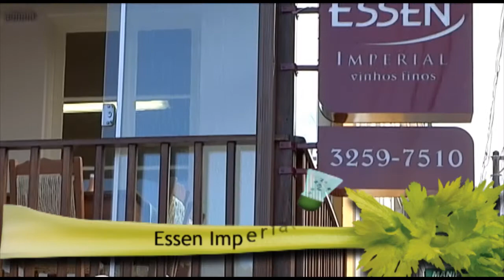Ana Paula Platt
Integrante da Confraria Salto Rosa revela os objetivos que vão do aumento do conhecimento, intercâmbio e crescimento profissional.